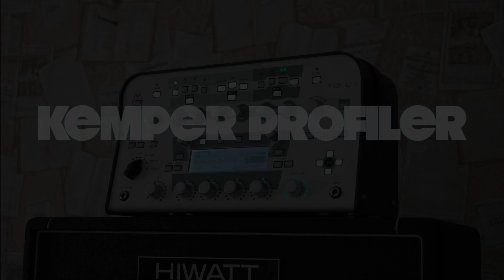Kemper Profiler vs. Tube Amp (+Clean/Low gain profiles, no metal!)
Kemper Profiling Amplifier Head

MJT/Musikraft Stratocaster
Bacchus PB
MJT Jazzmaster

Kemper internal effects only

Hiwatt Studio/Stage MKIII
Shure SM57
RME Babyface Pro
Cockos Reaper